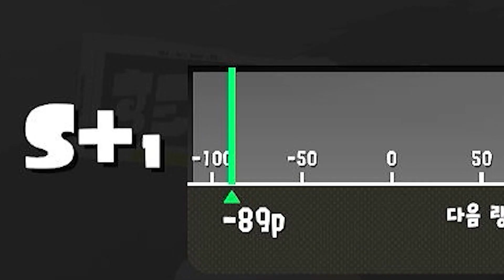[스플래툰3] 페스기간만 되면 생각나는 무기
항상 찾아 봐 주셔서 감사합니다